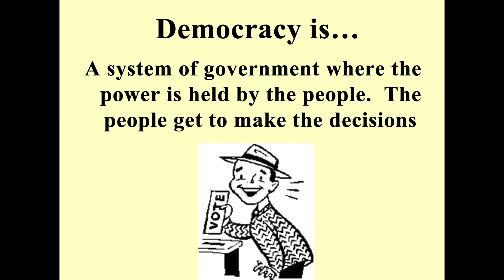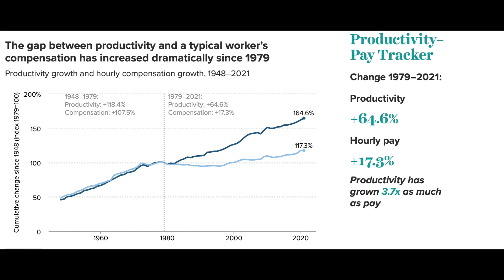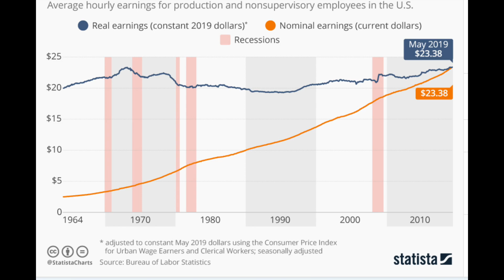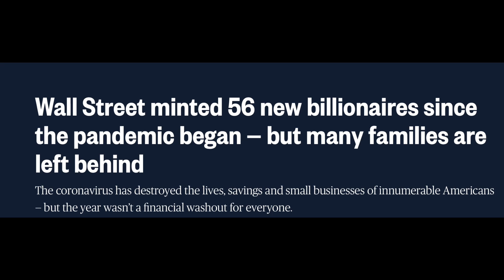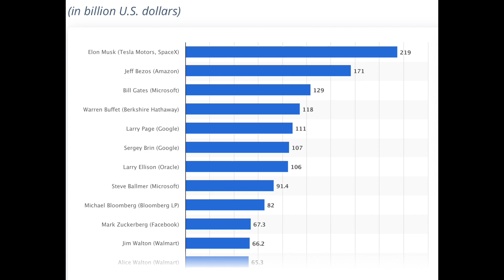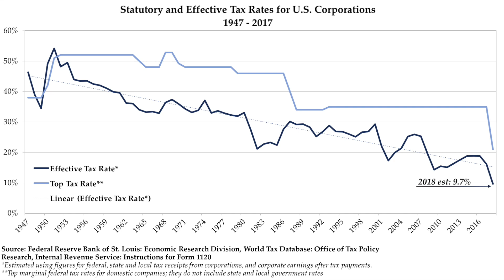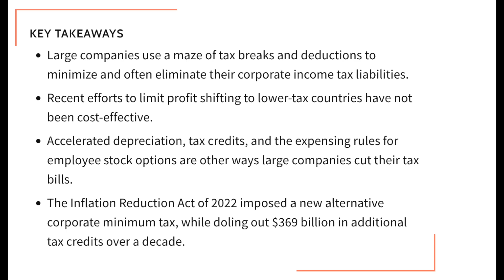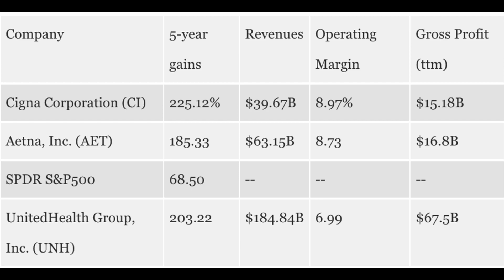USA is not a real democracy. It is plutocracy. All the power belongs to rich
Proof of fake US democracy. All the power belongs to the rich. The system is designed to benefit the rich